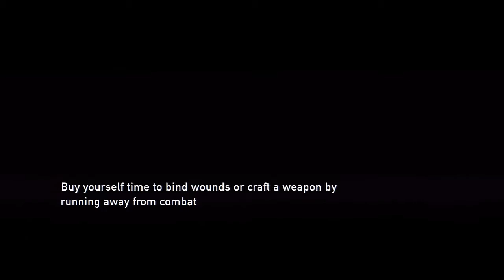The Last of Us Walkthrough - Part 23 "The Science Building" (Let's Play, Playthrough)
The Last of Us Walkthrough Part 23 includes Chapter 8 of the Campaign on SURVIVOR+ Difficulty on PlayStation 3. This HD Walkthrough will also include the Ending of the game.